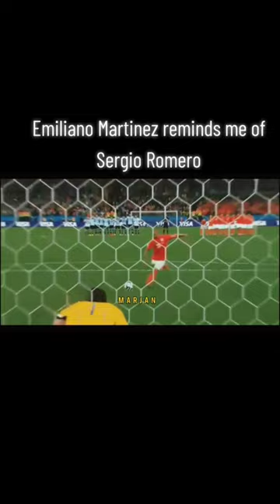Emiliano Martinez reminds me of Sergio Romero